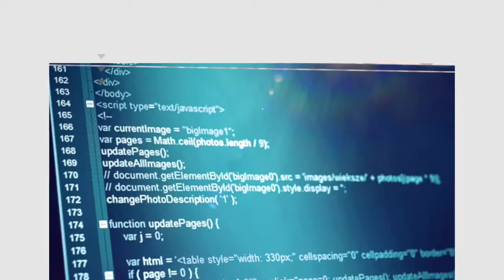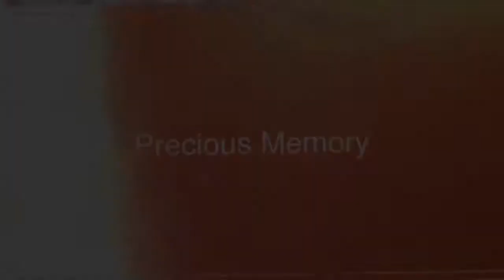Tun Moriyasu SOUL’d- OUT